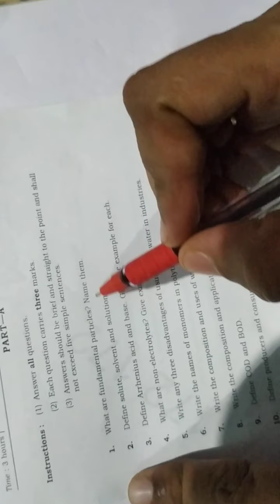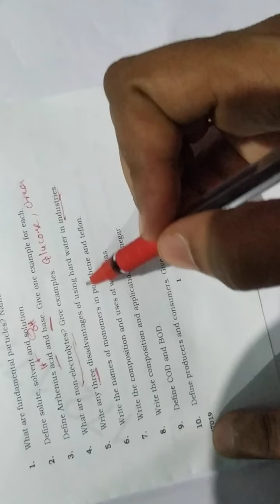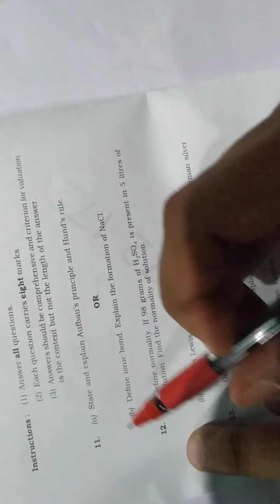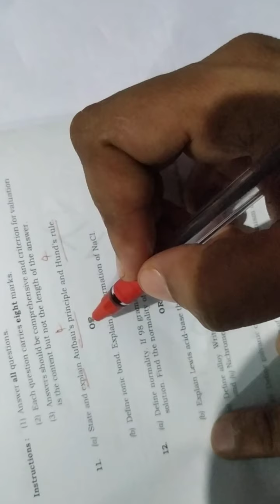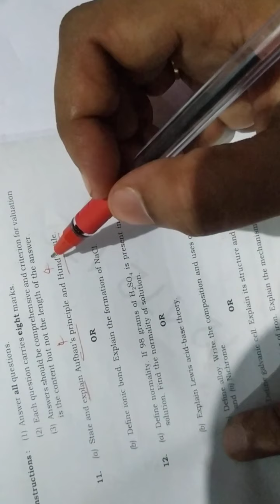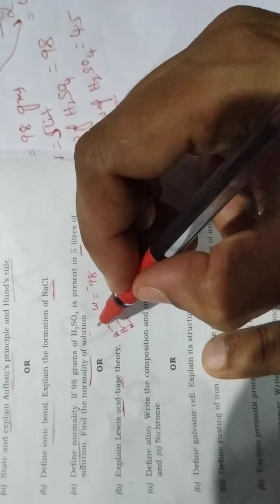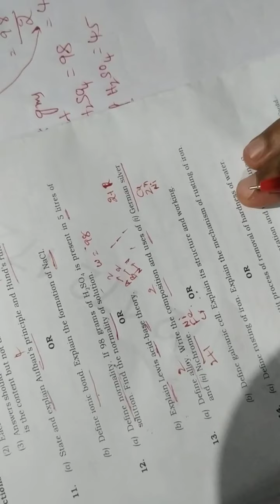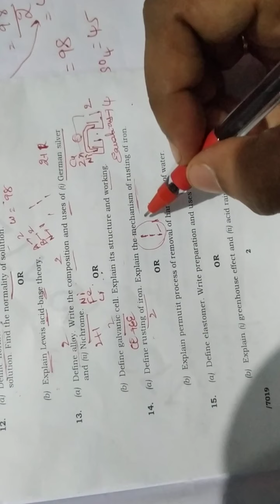DCE and DCME common chemistry Question paper analysis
diploma chemistry question paper analysis